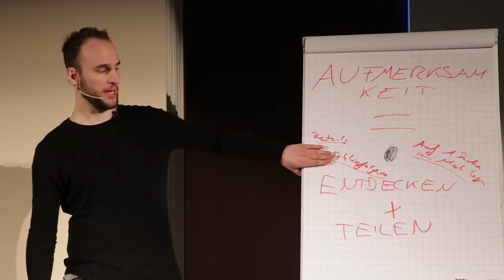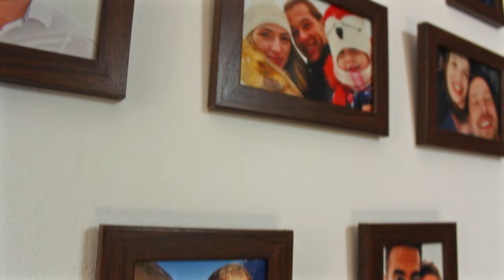Warum Frauen auf sensible Männer stehen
Auch hochsensible Männer können flirten lernen. Möchtest du eine Partnerin, die dich morgens verliebt anstrahlt? Seit über zehn Jahren helfen wir den Männern dabei, die es am meisten verdienen: Männer mit Herz.

Vielleicht möchtest du flirten lernen oder endlich IHR Interesse wecken. Klick dich auf die nächste Seite durch und du bekommst die Möglichkeit, dir einen der noch freien Charisma-Analysen zu sichern. Auf der nächsten Seite bekommst du ein Video, in dem alle noch offenen Fragen beantwortet werden. Ein magisches Kapitel wartet auf dich.

Du bekommst alle Informationen zu deiner kostenlosen Analyse in diesem Video zusammengefasst ➤